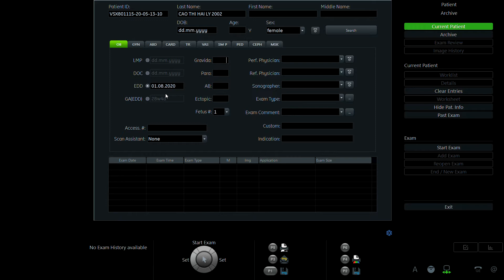CAO THỊ HẢI LÝ 01